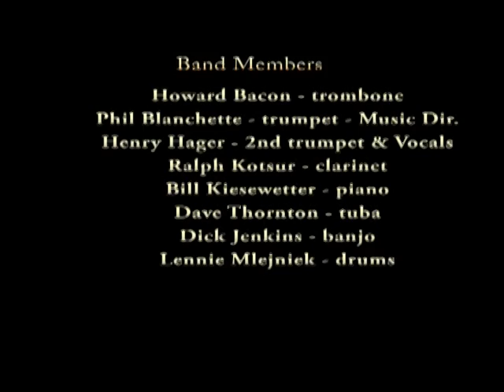High Society - Dixielanders Jazz Band Ft. Myers FL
The Dixielanders Jazz Band was formed in 2007, and performs seasonally ( Jan. - Mar.) in Ft. Myers and surrounding communities.  This video was recorded courtesy of Brandon Garver ( Steele Advertising ) in Jan. 2014 at the Fleamaster Music Hall in Ft. Myers. FL.
Band Members:
Phil Blanchette - trumpet & Music Dir.
Ralph Kotsur - clarinet
Howard Bacon - trombone
Henry Hager - vocalist - 2nd. trumpet
Bill Kiesewetter - piano
Dave Thornton - tuba - 2nd trombone
Dick Jenkins - banjo
Lenney Mlejniek - drums.